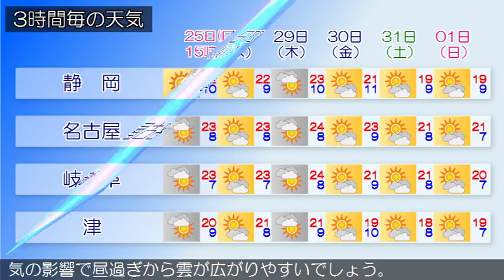2018/03/25 東海地方の天気予報 昼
愛知県では、２７日まで空気の乾燥による火の取り扱いに注意してください。本州付近は、東シナ海に中心を持つ高気圧に覆われています。東海地方は、晴れています。今日の東海地方は、高気圧に覆われて晴れるでしょう。明日の東海地方は、引き続き高気圧に覆われて晴れますが、上空の気圧の谷や湿った空気の影響で昼過ぎから雲が広がりやすいでしょう。